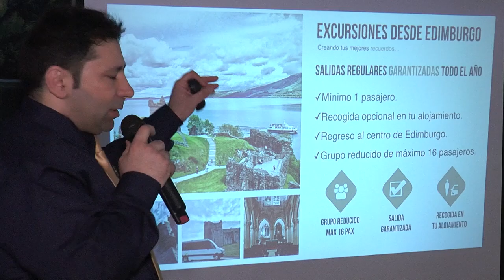Lo que pasó en Fitur 2020 contado por Escocia Turismo. Novedades y tendencias para viajar a Escocia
Cómo ha transcurrido el 40 aniversario de FITUR. Durante Fitur 2020 se ha celebrado la mayor feria internacional de turismo en España en las instalaciones de IFEMA, Madrid.

Dar a conocer las novedades y tendencias para viajar a Escocia en 2020 fue uno de los motivos de la presencia de Escocia Turismo en Fitur 2020. Contando con mostrador propio en el stand 4D16, también Escocia Turismo impartió una formación de "Escocia como destino" en exclusiva para Agencias de Viajes durante la feria.

Viajes por Escocia en español con salida garantizada todo el año desde Edimburgo y desde la ciudad de Glasgow así como excursiones en español por Escocia con salida garantizada todo el año desde Edimburgo y desde Glasgow son algunos de los servicios que ofrece Escocia Turismo para todos los hispanohablantes.

Por qué la calidad es nuestra palabra favorita a la hora de darte a conocer la magia de Escocia.

Nos encantaría leer tus comentarios y opiniones. También puedes…